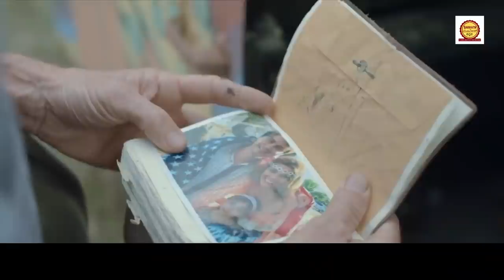ಸಾವೇ ಇರದ ಗುಹೆಯಲ್ಲಿ ಸಾವಿರ ವರ್ಷ ಕಳೆದವರು | Time Trap Movie Story Explained In Kannada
movies explained
movie explained
hollywood movie in kannada explained
endingexplainkannada
Ending Explained In Kannada
Explained

Listen ad-free with YouTube Premium
Song
Heavenly
Artist
Aakash Gandhi
Album
Heavenly